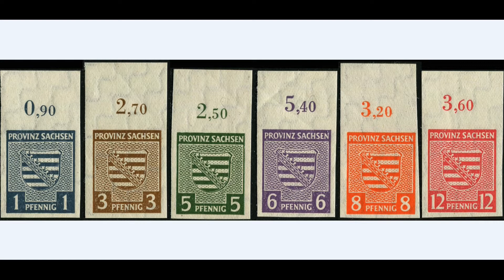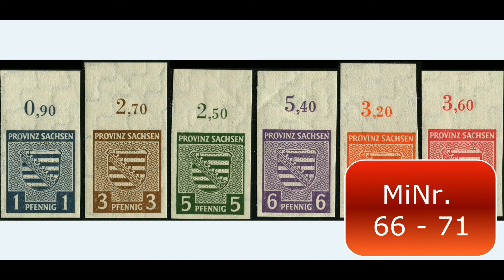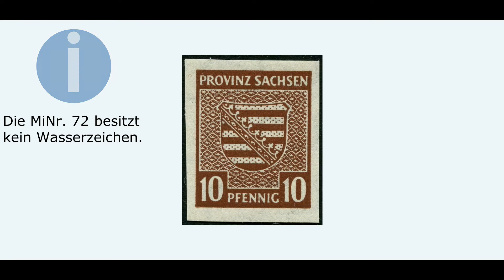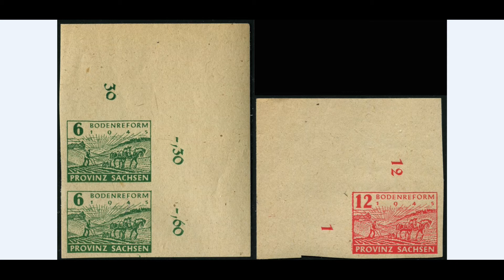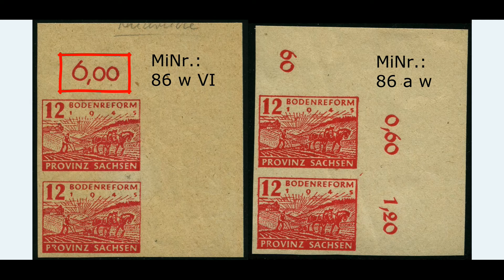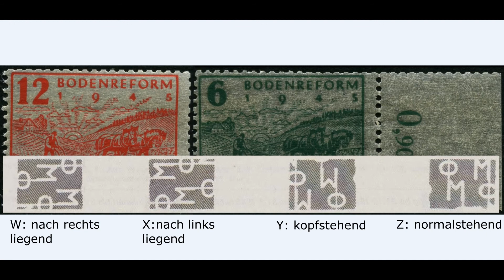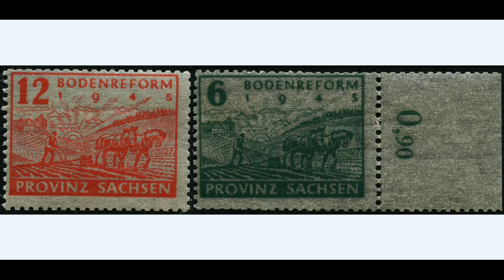Die Briefmarken Ausgaben der Postdirektion Provinz Sachsen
Heute möchte ich Euch die Briefmarken Ausgaben der Postdirektion Provinz Sachsen etwas näher bringen. Ich wünsche Euch viel Spaß! Kleine Korrektur, es heißt Merseburg und nicht Mersbur, weiterhin besitzt Michel Nr.72 (Video 4:17) natürlich ein Wasserzeichen!

Anmerkung:
Abgebildete Hoheitszeichen und Abbildungen spiegeln in keiner Weise eine politische Gesinnung wider. Die Postwertzeichen und Abbildungen sind historische Zeitdokumente und dienen der Aufklärung und Berichterstattung über diesen Zeitraum. In diesem Zusammenhang wird ausdrücklich auf die §§ 86 und 86a Strafgesetzbuch hingewiesen.